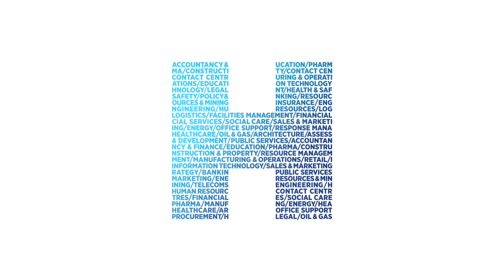Why BDA is a Top Toronto Employer?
Incorporated in 1997, BDA Inc. has over 21 years of construction experience with primary expertise in commercial and institutional interior renovations and social and community-based public space projects.

We're proud to be working with this well-known Toronto based employer who prides itself on being a client focused back-to-basics firm.